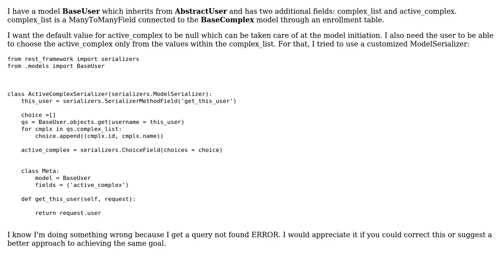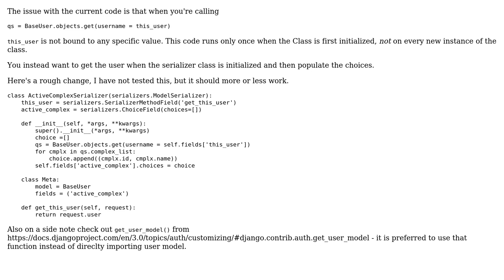Validating a choice field with ModelSerializer with Django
With thanks & praise to God, and with thanks to the many people who have made this project possible! | Content (except music & images) licensed under CC BY-SA | Music | Images & others | With thanks to user oxalorg user Hesam Korki and the Stack Exchange Network Trademarks are property of their respective owners. You are responsible for your own actions.